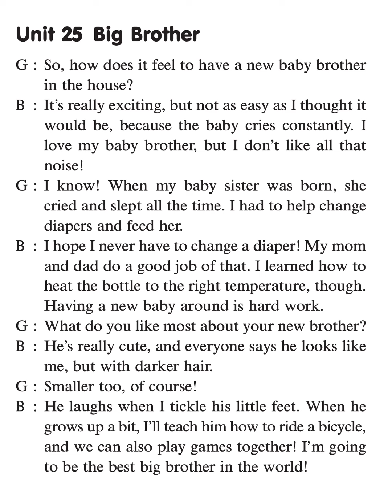DICTATION - Unit 25 - Big Brother